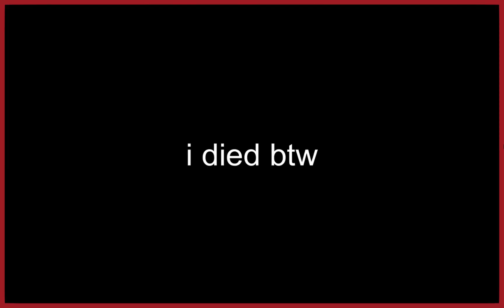the average v47 experience [vh3 clip dump]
A quick Vampire Hunters 3 V47 clip dump to hold you guys over until I'm finished with the Full Release Overview, various shenanigans included.

                     [ Links ]

No More Heroes 3 OST - Kyoten

D. Fast - Whipz

                 [ Chapters ]

0:00 - Discord Plug
0:13 - Intro
0:35 - Rogue Hunter Funnies
1:25 - The Sillies
2:11 - We Love Infection
3:23 - The Funny Continues
5:12 - Outro